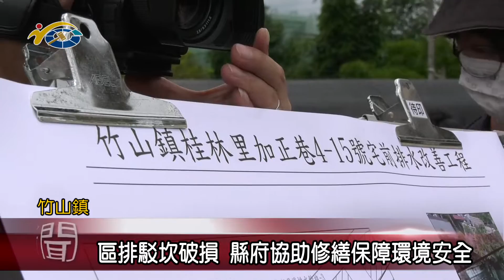20210804 民議新聞 區排駁坎破損 縣府協助修繕保障環境安全(縣議員 蔡孟娥)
竹山鎮桂林里加正巷4-15號宅前的一條區排，因為兩旁駁坎有破損掏空情況，恐影響地方排水造成危險，經地方陳情，縣長林明溱在立委許淑華、縣議員蔡孟娥陪同下，前往會勘協助改善。議長何勝豐肯定縣府團隊的用心，也希望會勘後，相關工程能儘速施作完成，避免因雨釀災，而影響地方環境安全。